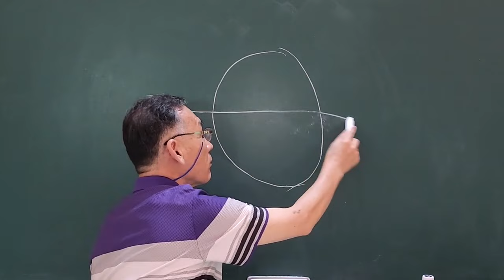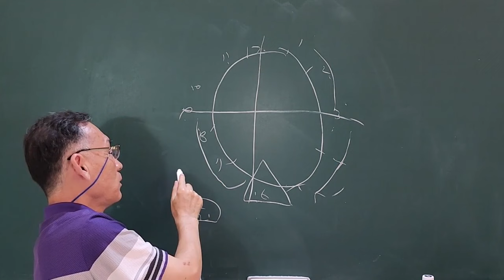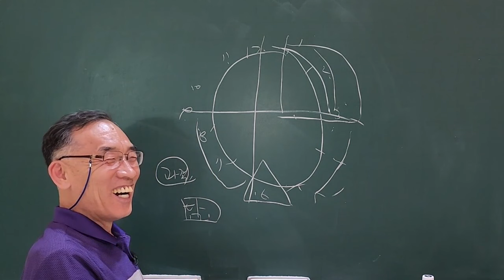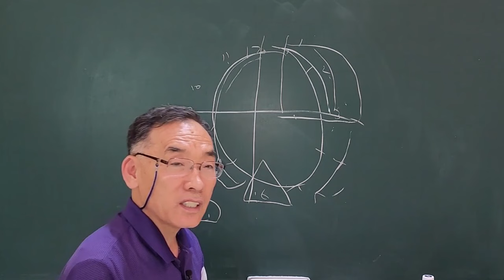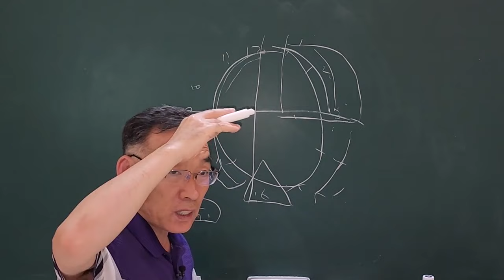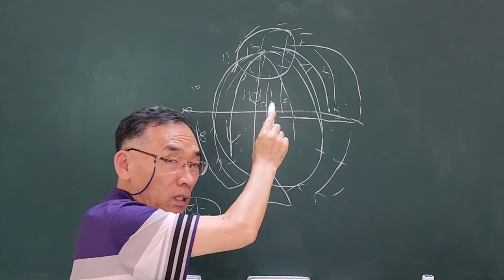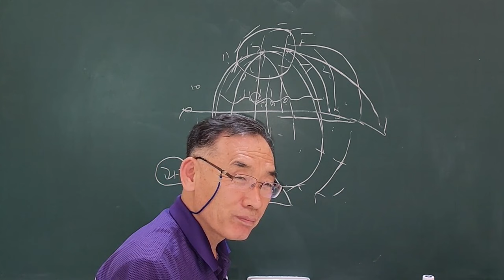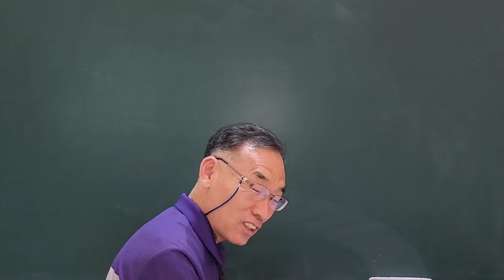얼굴관상 시계처럼 보는 법!